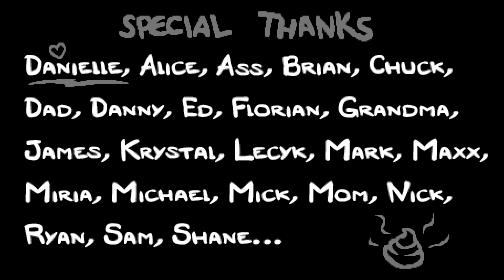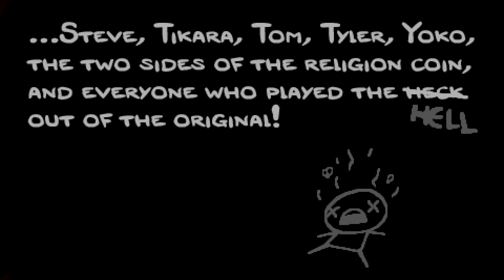The Binding of Isaac: Afterbirth - Greed Mode Folge 1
Nicht nur im bekannten Spielmodus trumpft der frische DLC mit neuen Gegenständen, Feinden und Räumen auf. Der ebenfalls neu hinzugefügte Greed Modus ermöglicht eine ganz neue und ungewohnte Art und Weise die Keller zu erforschen und dabei eine Menge Items und Münzen anzuhäufen... doch wie immer gilt: Wer zu gierig und nicht vorsichtig genug ist, den holt der unbarmherzige Mann mit den Münzen auf den Augen...

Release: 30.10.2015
Genre: Action, Roguelike